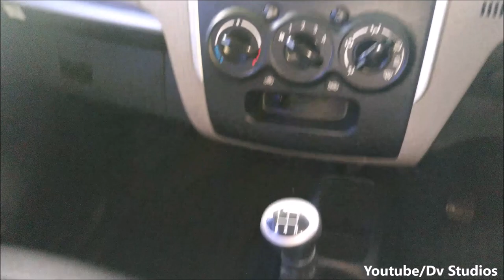Second hand csrs for sale in dindigul/used cars in tamilnadu